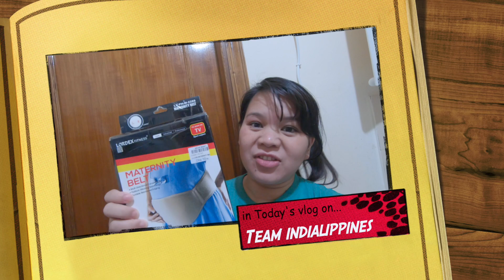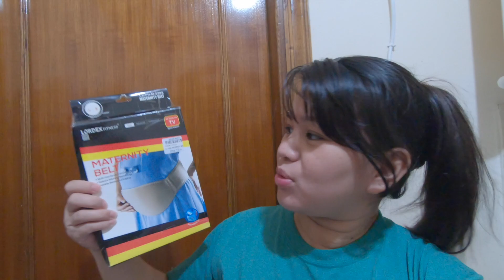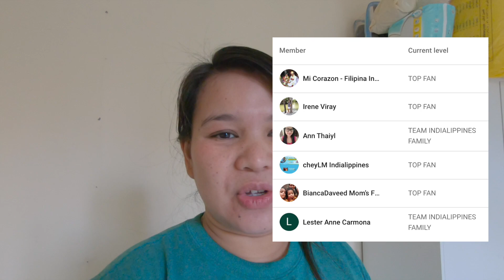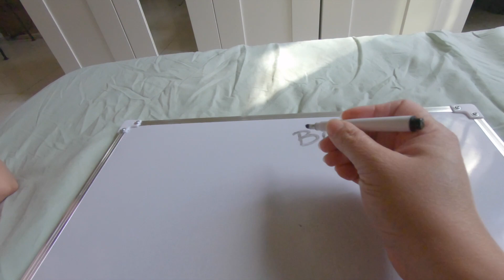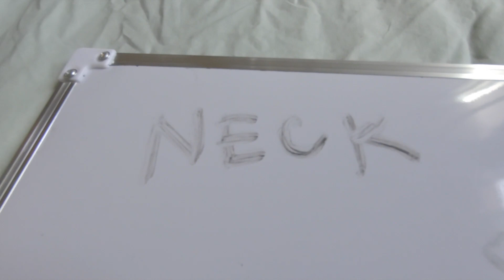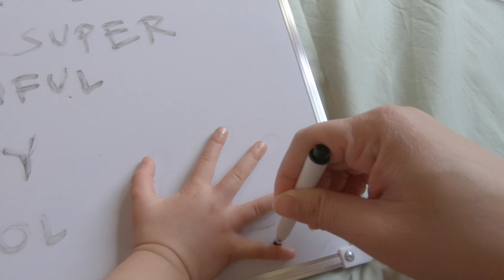BUHAY ASAWA INDIANO | WORRIED AKO NOON PERO NAKAPAG DESISYON NA KAMI NG MISTER KONG INDIANO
Welcome to TEAM INDIALIPPINES Channel; We are Youtubers / Vloggers.
I'm Rachelle Ann Harry, Pinay Vlogger from Philippines and my husband is Varun Harry, Indian Vlogger from Kerala India. You can call us Filipino Indian Couple / Interracial Couple / Indian Filipino Couple. We got married in Dubai UAE, since October 2016 and blessed with one beautiful half Filipino – half Indian daughter named Anna. We are family vloggers and we started this vlog to share and cherish our happy moments with our language barrier, cultural differences, Indian traditions, Indian Culture & Filipino culture.

Our Vlogs are ideas generated by us to create comedy, entertainment, pranks, trending videos, shopping vlogs, life vlogs, cooking vlogs and our special segment Doctor Pana Kakana kana who gives advice from his point of view.  We love to make challenges, daily vlogs, daily routine, funny couple pranks, mukbang, reaction video, opinion on trending topics and much more family friendly topics.

Our videos are inspired by many FAMILY VLOGGERS in Philippines, India and other countries.
Raffy Tulfo and Manny Pacquiao is few of our favorite channel and some of our videos are inspired by his channel.

Watch DOCTOR PANA KAKANA KANA SEGMET (Doctor giving advise to people)

🔘Doctor Pana: (EP2) "DENYING FAMILY" | What To Do When His Family Doesn't Like You - ENGLISH SUBTITLE

➡️BAKIT NGA BA MAHILIG ANG MGA PINAY SA INDIANO? DAHIL BA MALAKI ANG??? Tsismis mo na din dali!